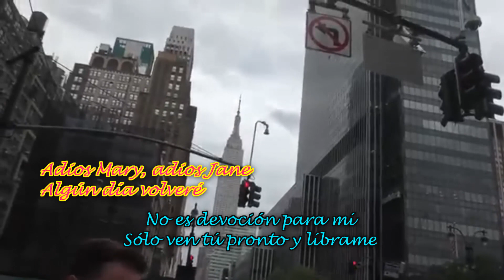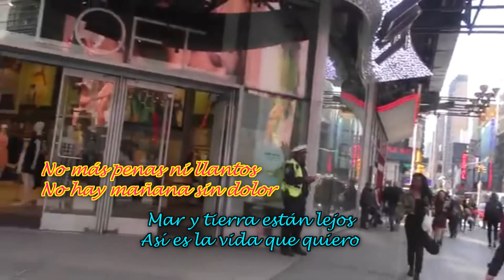Adios Extraño - ETHNIA (Goodbye Stranger -Supertramp en español)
Tema original "Goodbye Stranger" de Supertramp (1979).
Audio grabado en La Candela Studio en marzo 2020.
Video realizado en marzo 2020.
Ginebra, marzo 2020.